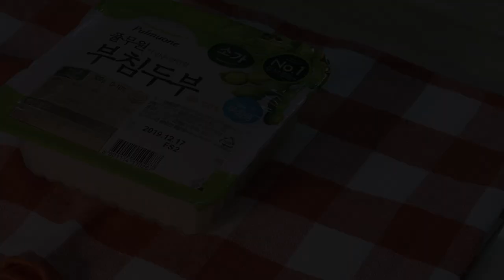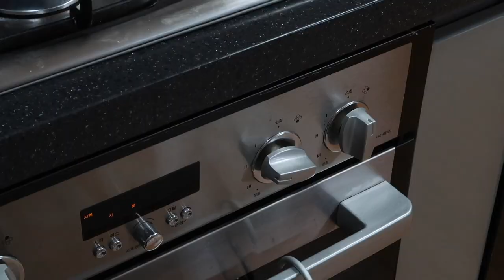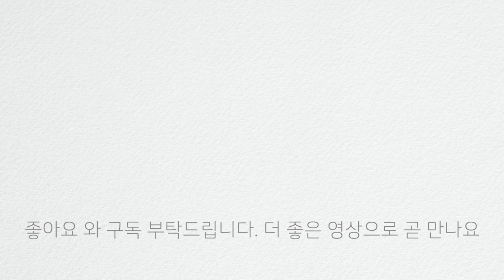[간단반찬] 두부조림 | 집반찬 대표밥도둑 두부조림! 이대로만 하면 두부조림 끝! 맛은 묻지마세요 맛없을래야 없을수가 없는 맛!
[간단반찬] 두부조림 입니다

지난 콩나물에 이어 집반찬의 양대산맥 '두부'
오늘은 두부로 다양한 반찬을 만들 수 있지만 그중에서도 대표 밥도둑 두부조림을 만들었어요. 요새 외식 약속 많으시죠~이럴때 집밥 만큼은 소박하지만 맛이 없을래야 없을 수가 없는 두부조림으로 집밥 딱 한공기만 드시고~:) 외식은 별미 메뉴로 드세요~~언제나 고맙습니다. 여러분

[조리팁]
-두부를 부치기 전에 키친타올로 두부 물기를 좀 닦아주시면 기름이 덜 튑니다
-양념장의 양은 두부 양에 따라 달라질 수 있으니 간장과 물의 비율은 조절하세요 (영상에서는 풀무원 부침두부300g 1모를 기준으로 했습니다)
-살짝 매콤한 것을 좋아하는 분들은 영상의 분량대로 고춧가루를 넣으시면 좋아요. 혹시 매콤한걸 싫어하시거나 아이들이 있는 집은 고춧가루와 청량고추를 넣지 않으시고 만드시면 됩니다. 간이 짜지 않고 슴슴해서 아이들이 먹기에도 좋아요